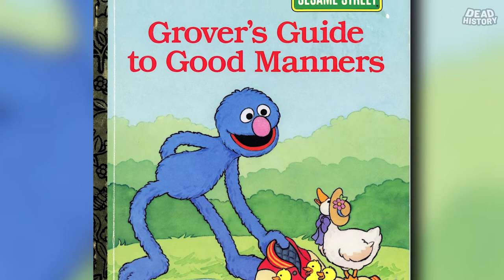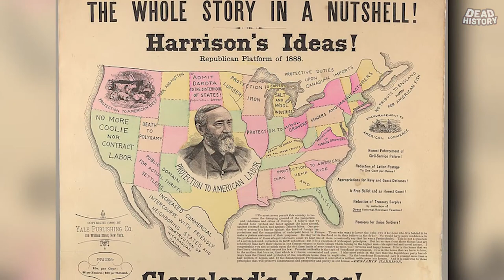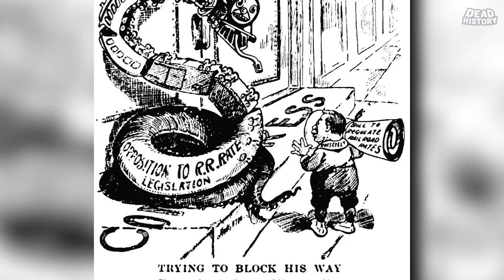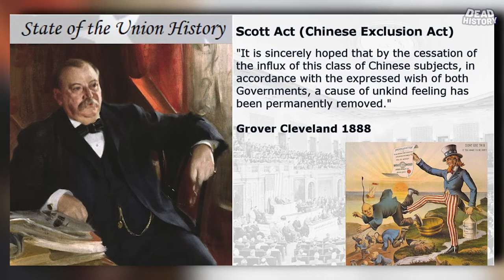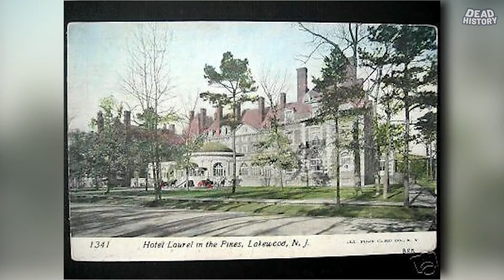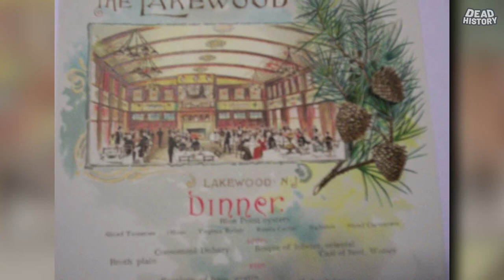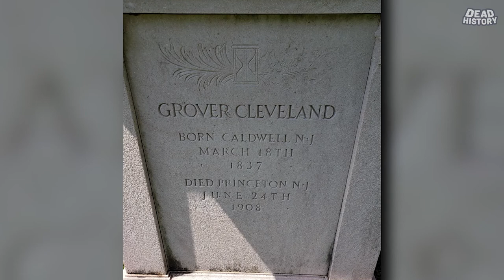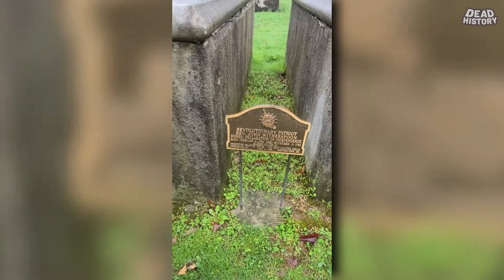Grover Cleveland (Part 2)- Grover The Good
Part 2!  We take a look at the New Jersey native, Grover Cleveland's, 2 Terms in Office!    2 Non Consecutive Terms as President!  The only person to ever do such a thing!

Not only will we look at Grover Cleveland's Presidency.  We will also take a look at the Political Career, the tumultuous Election and rumors surrounding Cleveland, as well as, was his Baby Ruth Cleveland really the inspiration for the Candy Bar name?!?!

As always, at Dead History, we will also take a look at the Death and Gravesite of 22nd and 24th President of the United States- Grover Cleveland!!

New Jersey!!!